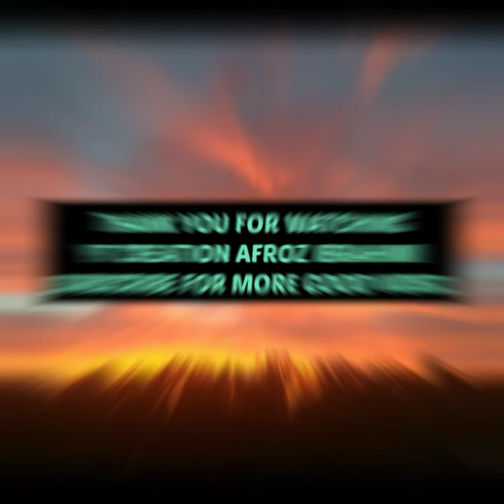TIME MANAGEMENT FOR STUDENTS ¶ Quality & Quantity Difference In Hindi ¶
Hello Friends,
Listen Carefully And Use Headphones 🎧 fOr Better Listen Quality.
❤   THIS VIDEO IS ALL ABOUT TIME MANAGEMENT.
••• DIFFERENCE BETWEEN QUALITY AND QUANTITY.
••• PRODUCTIVITY TIPS
••• BUSINESS MODEL ARE 3 TYPES. Listen Carefully And Use Headphones 🎧 fOr Better Listen Quality.

My Name Is Afroz Ibrahimi
This Video Voice Is Mine.
I Hope You Like This, Ignore Small Mistakes.
Hiii, I Am Afroz Ibrahimi - Social Activist, Youtuber, Editor Etc.

MUST WATCH THIS, GOOD INFORMATION FOR YOU. ❤❤
I hope My All Video Entertaining & Knowledgeable For You.

🤗 Keep Supporting 🤗
SOCIAL CONNECT :-